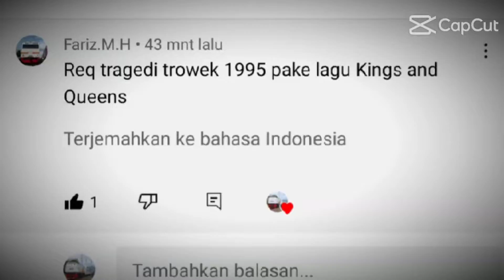Tragedi Trowek Sesuai dengan Request